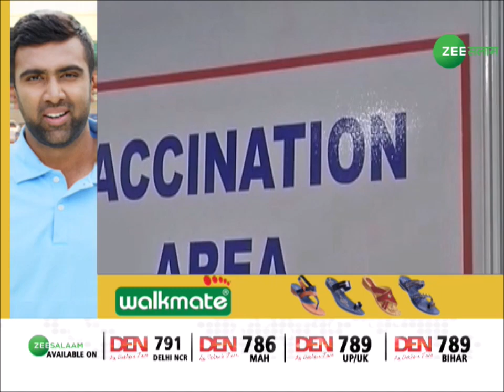Asaduddin Owaisi on PM Modi | Vaccination पर PM Modi के ऐलान पर बोले Owaisi